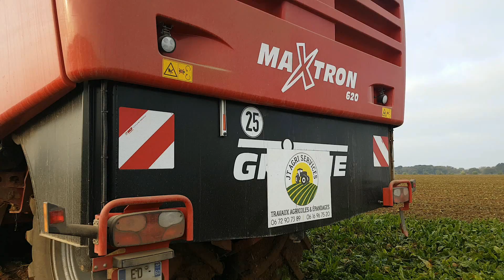Arrachage Betteraves 2017 | Grimme Maxtron 620 !